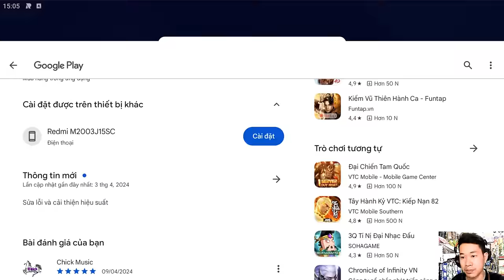Ancient game | Hack and slash game | gameplay365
★ Music editing software: dj virtual 9
★ Editing software: Camtasia9
★ Rendering software: FastStone Capture